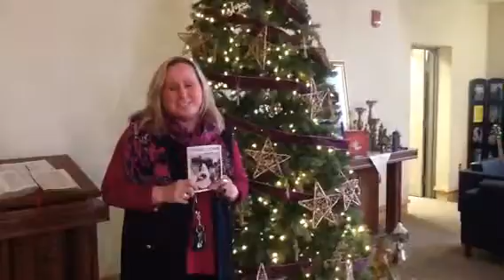Religious Ed Part 1 Winter 2017 Intro